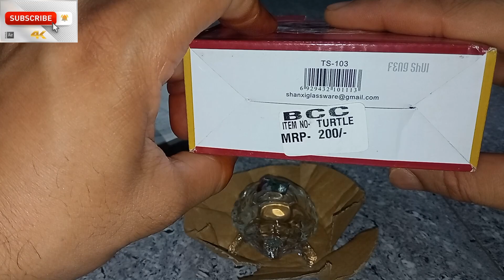Glass turtle set (Lucky Charm) unboxing & first look...